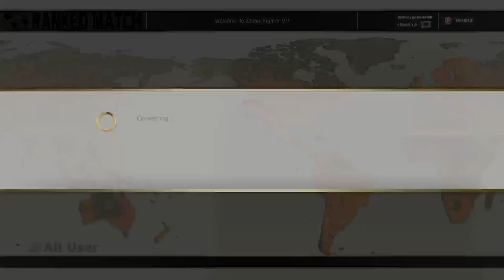let get it Oro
Join me on my journey to diamond.